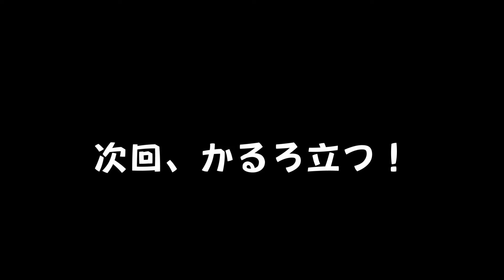【メインクーンのいる生活147】引っ越し当日 第5話：かるろ君 出る？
ようやく、引っ越しが完了しましたが、ネット環境が整っておらず、細切れの動画を投稿します事、お許しください。

引っ越し当日の第5話は、放牧開始から40分後のかるろ君の様子です。果たして出るのか？出ないのか…？

我が家のでか猫（メインクーン）の日常をご覧ください。
☆登場猫☆
びあんこ（兄）＝ホワイトソリッド　×　かるろ（弟）＝レッドタビー　×　じゅの（妹）＝ブラウンタビー
でか猫達がお散歩や猫グッズについてレビュー、VR、でか猫達の日常を動画に上げていきます。

動画が面白かった！今後も期待しているぞ！

メインクーンについてのご質問、今後レビューして欲しい猫グッズ、その他ご意見ご要望などコメントにて受け付けています！お気軽に書き込んでくださいね！

Twitter、Instagramしています！

でか猫兄弟の写真を主にあげています！